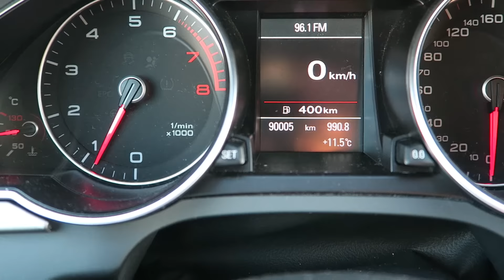What’s in the box?! *GEVAARLIJK*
► Minecraft server: play.hetgames.nl

★ OVER HETGAMES ★

Hallo daar, ik ben Harm van dit YouTube kanaal met de grammaticale fout. Omdat in het verleden DeGameS niet meer beschikbaar was dacht ik makkelijk en snel aan HetGameS. Een compleet random naam dus! Dat zijn mijn video's trouwens ook want ik speel games die jullie willen zien! Zo nu en dan doe ik eens een vlog of een update maar ik upload verreweg alleen maar games. Waar wacht je nog op?

Veel kijkplezier!